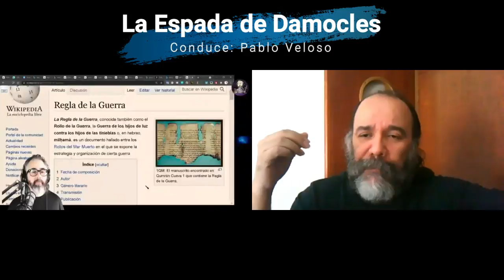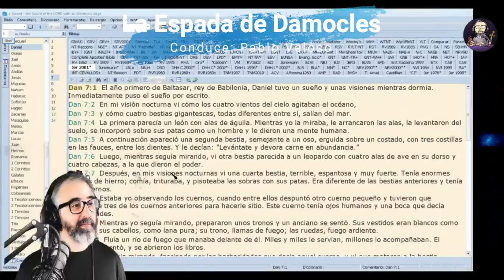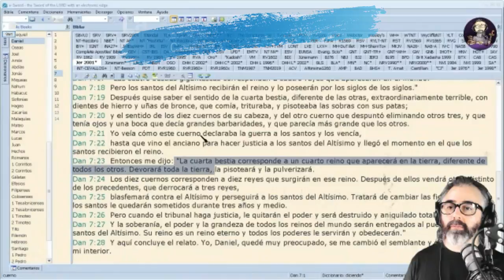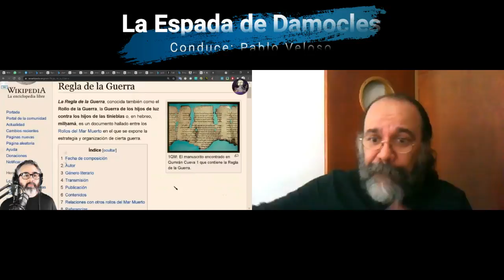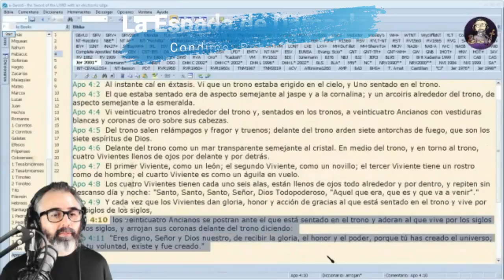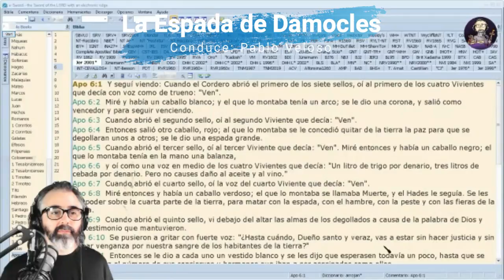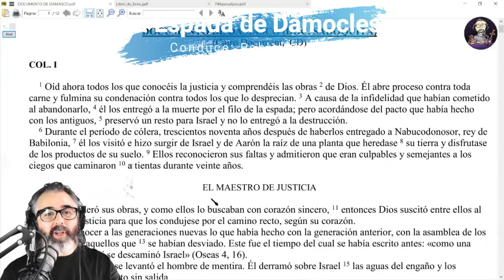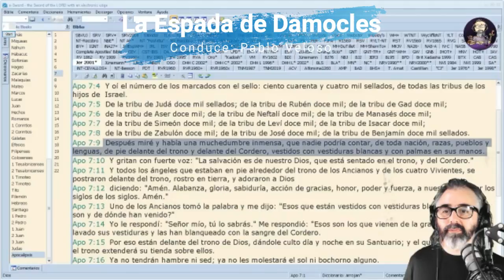1- El Apocalípsis de Juan y los Relatos Apocalípticos Esenios - Charla con Irving Gatell